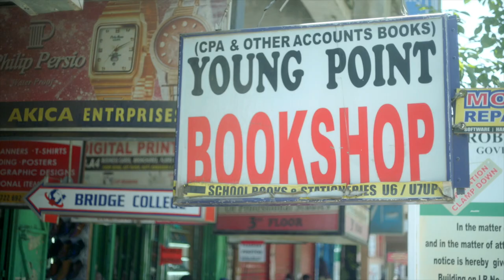Peter Munya - IBM and The Government are Improving Kenya's Ease of Doing Business Ranking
Peter Munya, Cabinet Secretary - Trade, Industry & Cooperatives talks about Improving Kenya's Ease of Doing Business Ranking